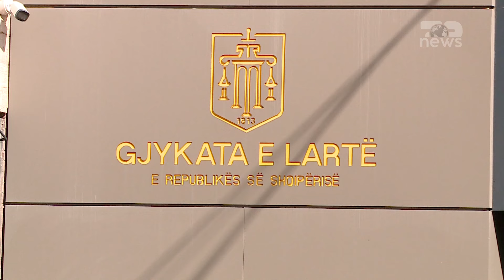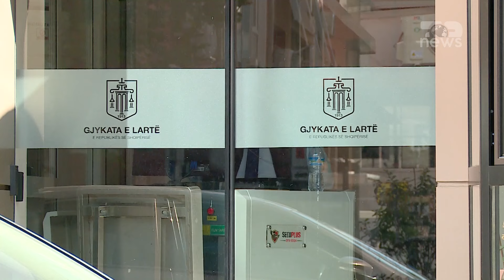Top News/ Ndërron jetë anëtari i Gjykatës së Lartë/Darjel Sina punoi edhe si komisioner te Vetting-u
Darjel Sina, anëtari i Gjykatës së Lartë nuk ia doli dot të mposhte sëmundjen e rëndë, duke ndërruar jetë këtë të dielë në moshën 45 vjeccare, në QSUT, aty ku mori trajtim mjekësor tre ditët e fundit.
Sina vuante nga sëmundja e rëndë e tumorit, për këtë arsye ai kishte pezulluar punën në Gjykatën e Lartë, për të marrë mjekim jashtë vendit. Ai luftoi me jetën, duke marrë trajtime në Itali, Danimarkë e Dubai, ndërsa tre ditët e fundit të jetës së tij u trajtua nga mjekët e spitalit të QSUT.
Në 16 prill të vitit 2022 Darjel Sina u dekretua nga Ilir Meta, në atë kohë president i Republikës për të ushtruar detyrën si Gjyqtar në Gjykatëb e Lartë. Përpara se të mbante detyrën në Gjykatën e Lartë, Sina nga viti 2018 deri në 2022, ka qenë komisioner publik pranë Institucionit të Komisionerit Publik dhe më përpara Shef i Departamentit të Drejtësisë në Universitetin e Nju-Jorkut, në Tiranë.
Darjel Sina përfundoi studimet e postdoktoraturës në Universitetin e Zyrihut në Zvicër, me bursën Federale Zvicerane të Ekselencës në fushën e së Drejtës Kushtetuese dhe Bankare dhe studimet e tij në doktoraturë, master i arteve dhe bachelor në Universitetin Kombëtar të Athinës/Fakulteti Juridik. Ai mbante titullin akademik Profesor i Asociuar që nga maji i vitit 2014.
Në nëntor të vitit 2021,Sina u përzgjodh nga Departamenti Amerikan i Shtetit për të përfaqësuar shtetin shqiptar në programin Ndërkombëtar të Lidershipit të Vizitorëve me tematikë Sundimi i Ligjit i organizuar nga Graduate School USA.
Ai ka punuar si studiues në Universitetin e Zyrihut dhe përpara kësaj eksperience ka punuar Dekan në disa universitete, si dhe pas diplomimit  ka punuar për shumë vite asistent avokat në Athinë, Greqi.